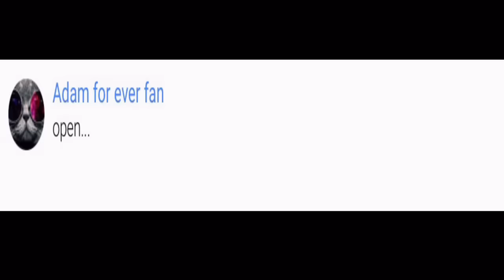Reacting To Cringy Musical.ly Videos - So F*CKING CRINGY OMG! (MOST CRINGY VIDS)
Favorite if Really Enjoyed!

Today I will be showing you guys, Reacting To Cringy Musicl.ly Videos - So F*CKING CRINGY OMG! (MOST CRINGY VIDS)

 ►► Equipments ◄◄
● Mac
● Mic- Blue Snow-Ball
● iMovie
● Capture Card
● Ps4: Modenizerr

► But As Always, Keep It real!

musical.ly, cringe compilation, cringe, reacting to cringy musical.lys, funny, cringey, cringe comp,